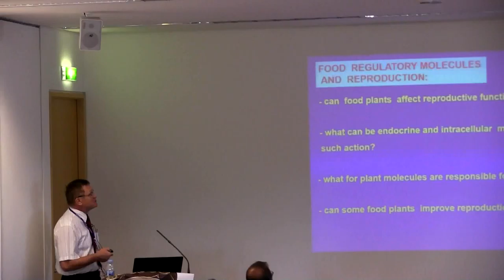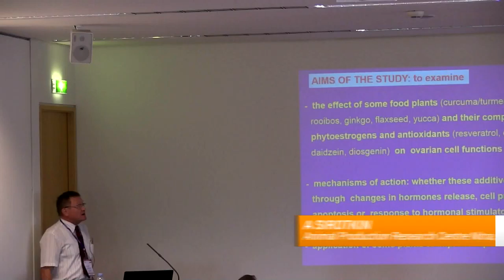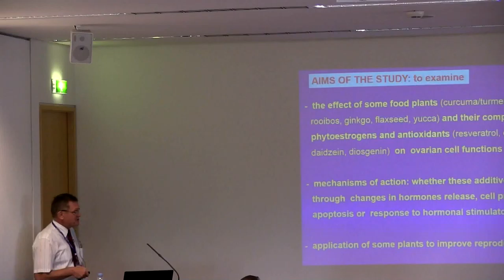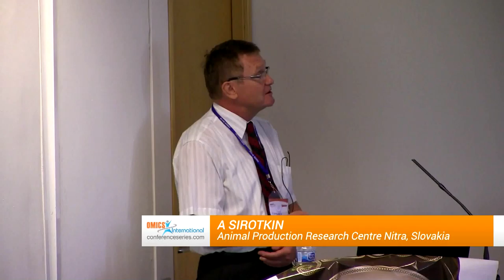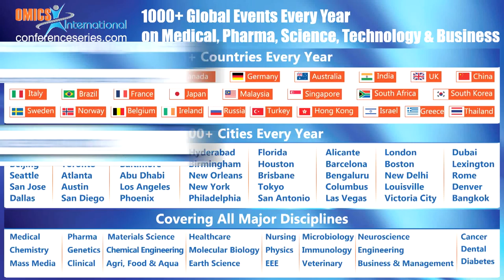A Sirotkin | Animal Production Research Centre Nitra | Slovakia | Nutritional Science 2014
Title: Effect of selected natural supplements on ovarian steroidogenesis

3rdInternational Conference and Exhibition on Nutrition & Food Sciences

Abstract

The aim of this in vitro study was to find the potential effect on ovarian secretory activity. For this purpose, the action of yucca and quercetin (given at doses 0, 1, 10, 100 μg/ml), on steroidogenesis of rabbit ovarian fragments was examined. The release of steroid hormones (progesterone, testosterone and estradiol) were analysed by enzyme immunoassay. It was observed, that yucca inhibited progesterone release (at 1 μg/ml but not at 10 and 100 μg/ml) and testosterone release (at 10 and 100 μg/ ml but not at 1μg/ml) by rabbit ovarian fragments. Quercetin addition on the contrary promoted both progesterone (at 10 μg/ ml, but not at other doses) and testosterone (at 1 μg/ml, but not at other doses). Quercetin did not affect estradiol output. Taken together, our observations suggest a direct effect of medical plant substances on ovarian steroidogenesis.

Biography

A Sirotkin, PhD, DrSc is working as Professor at the Constantine the Philosopher University, as a Research Scientist at Research Institute of Animal Production in Nitra and as a Visiting Professor at the King Saud University in Ryiadh. He has more than 500 publications including 120 full papers in the international journals. He is a member of editorial boards of 3 international journals and a receipent of more than 10 national and international awards